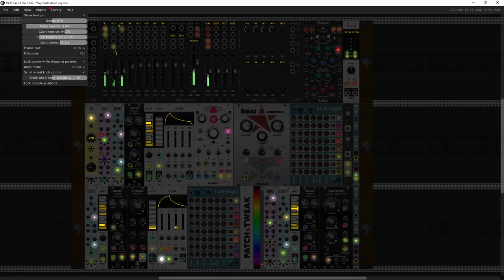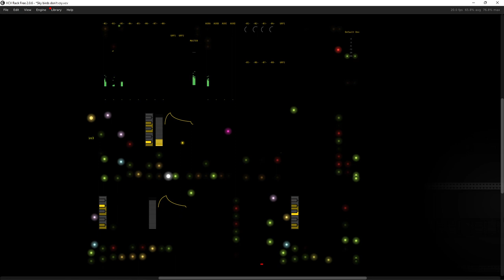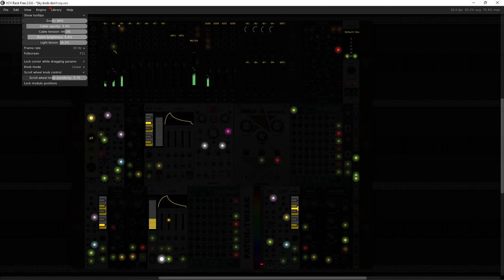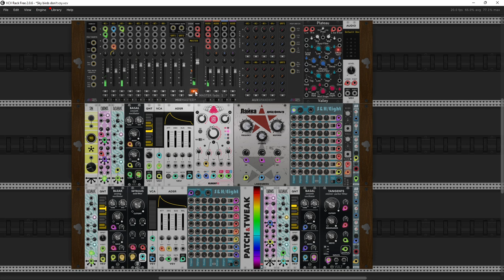Sky birds don't cry - generative meditation patch.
Today I present a very smal project. Generative ambient patch. I used a new mpdules from Edge of Chaos (still on github repository) Thanks for this Jim Frize. And Laika from LindenbergResearch (beta version) - I hope soon in Library both (EoCH & LR). This is a long and calm patch. Enjoy and stay in peace. Cheers